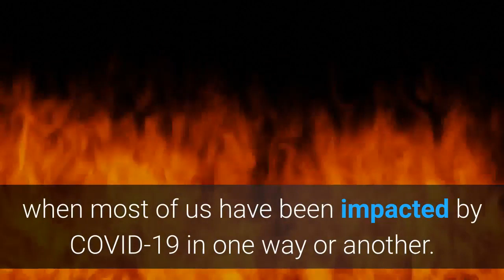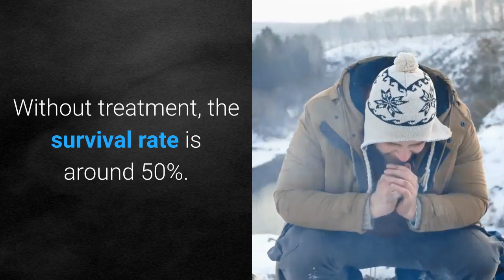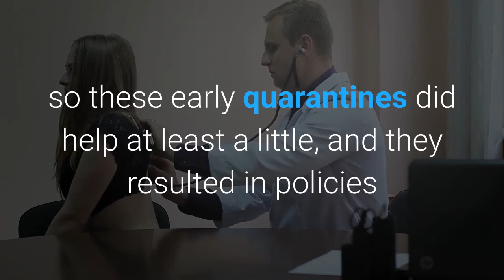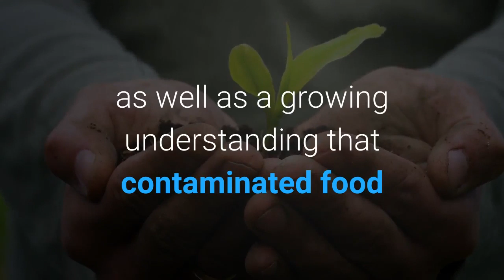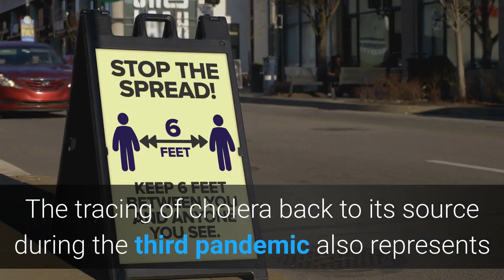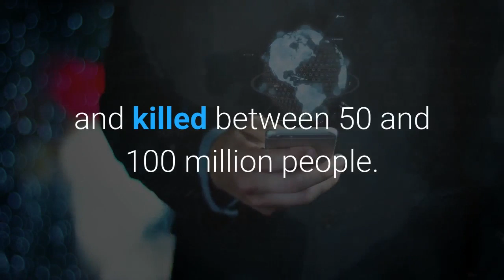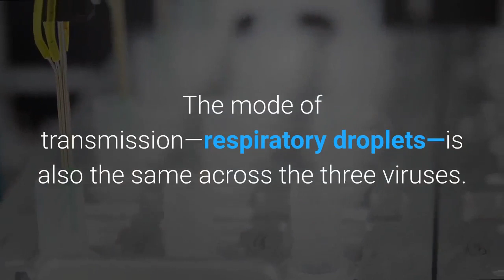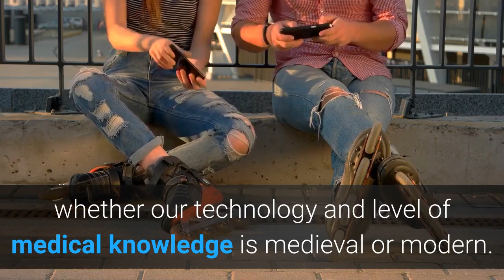5 deadly pandemics of the past and what we can learn from them!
What do we know about epidemics? let's learn together...